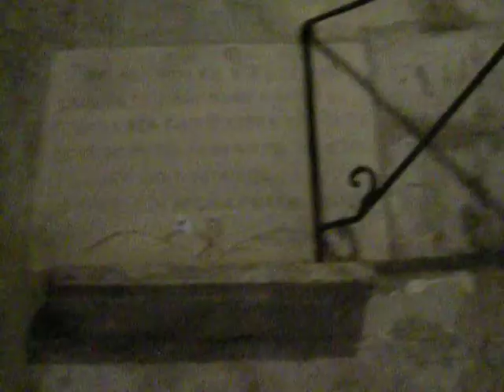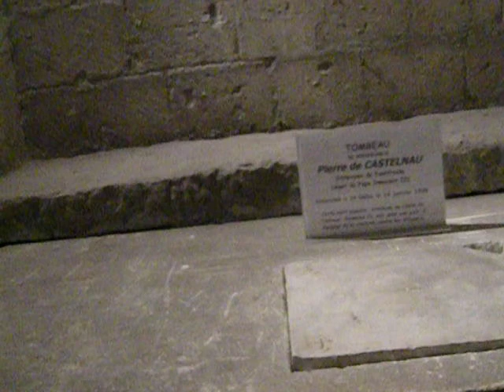The Crypt at Saint-Gilles in France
There is an entire church under a church at this place.  This is a crypt but it could be used for services.  Yes, it is very, um, crypt-like but it was also very interesting.  This is considered a major tourist attraction in Saint-Gilles, a village not too far from Arles.  A lot of this church is in ruins due to wars and religious troubles, but a lot is still intact.  To see the crypt you must pay five euros I think it was, but once you are finished poking around down there, your visit includes a human guide who will show you the ruins and other aspects and explain things, and they try to make this service available in most major languages.  You might only have to wait a little bit if they phone someone and ask them to come over, and there are a ton of things to see in the church, as well as its famous facade, which is Romanesque in style.  If you got tired you could have a drink outside and go right back -- this village is grungy but very nice.

The grunge is mostly because of the ancient age of a lot of things here.  I had a laugh, when approaching the village and a sign said DANGER MANIFESTATIONS TAURINES.  This is bullfighting country, with those greyish-white Camargue horses and French cowboys.  It is in a region of France known as Provence and this part is quite close to the Mediterranean sea.

The landscapes around here are as flat as can be and rice is grown here.  They also do salt-raking and other things, of course.  This area was made famous by the artist Vincent Van Gogh (and others) who lived here and did a lot of landscapes.  There is a wild wind called the mistral, reflected somewhat I think in the paintings by Vincent, as well as his, um, mental state was going on there.

The well was a sad surprise, as some priests and altar boys were thrown down into it to their deaths long ago.  Stupid wars, Protestants vs. Catholics, that sort of thing.

This was in the top five of all places in France for religious pilgrimage, but long ago!  So, there were many accommodations for pilgrims here -- some of the aspects of this place, though wrecked, are still very ornate and luxurious.

One of the things I liked a lot about this huge crypt, besides the sad graffitti from suffering people in the past with sad remembrances, are the decorative motifs on parts of the ceiling.  It looks like folded paper or lace, maybe a starched cloth.

I found some weird things down here I did not understand, such as a sack, looking very old, of coarse salt on a little stone shelf.

You could actually rent a bike in Arles and peddle over here, but bear in mind it is flat country and the wind really blasts you, so that would be a lot of work.  My spouse had done that the day before we got here, but gave up 2 km away as it was starting to rain and he figured he'd just take me back here next morning.  There are several areas around Arles you could definitely rent a bike and see, such as over by Montmajor, which is not flat.

These things are really ancient.  The Romanesque period predates the Gothic period.

This is one of the best crypts I've ever seen.  I think the one in Tournus, France is my favorite but this is excellent.

Dailymotion:  LisaFalour